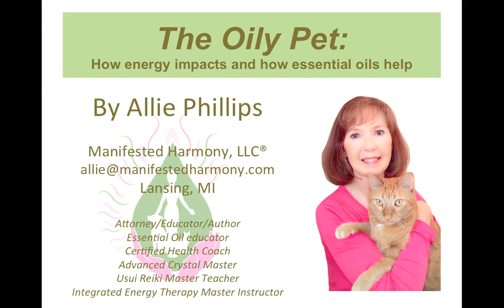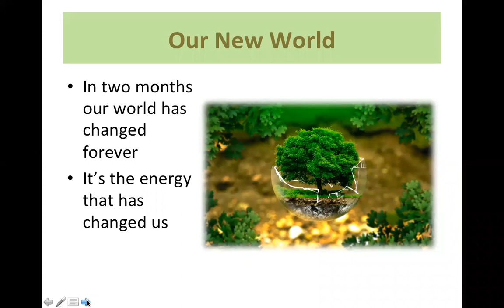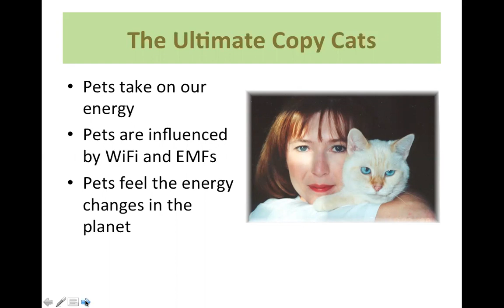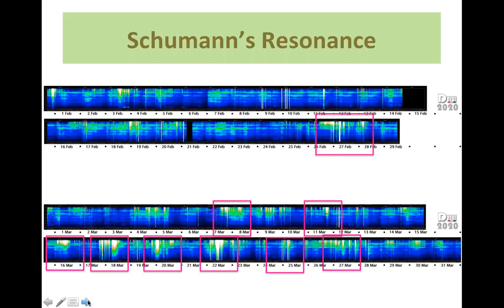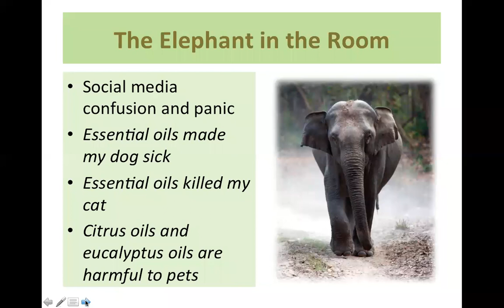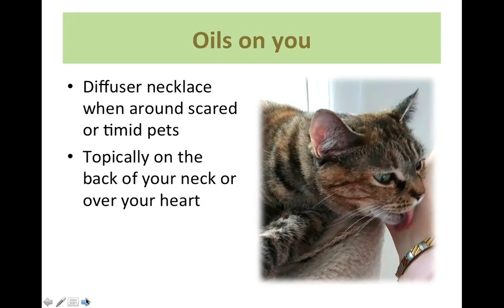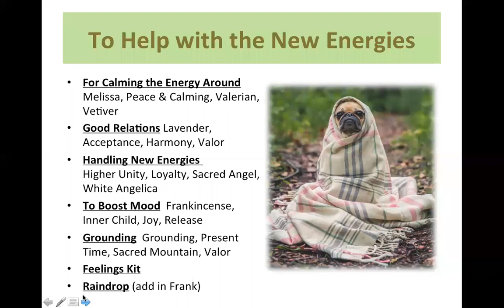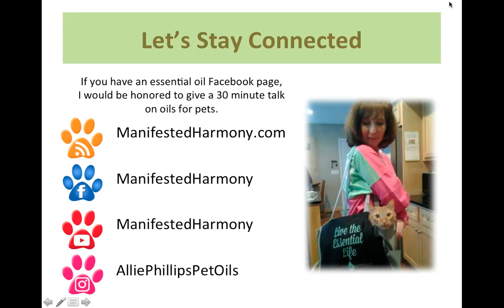The Oily Pet: How energy impacts our pets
Many pets are struggling with 2 things right now: Their humans are home all the time and are stressed out (thus causing them stress), AND they deeply feel the planetary energy changes that are happening. Learn what you can do to feel good, and help your pets, feel good.